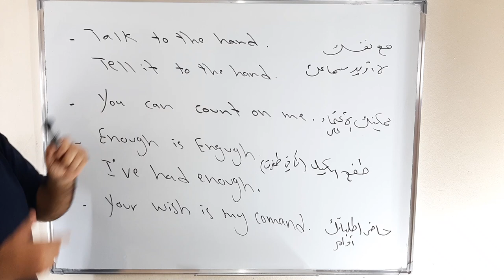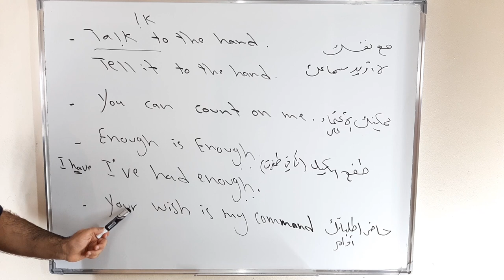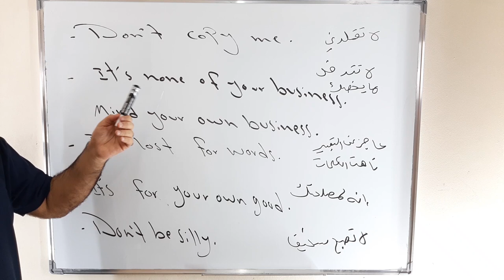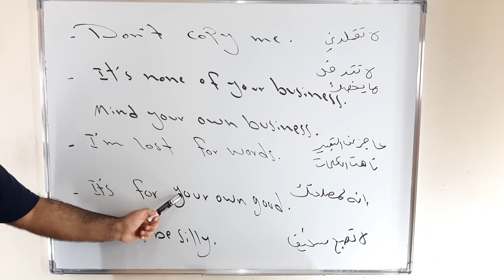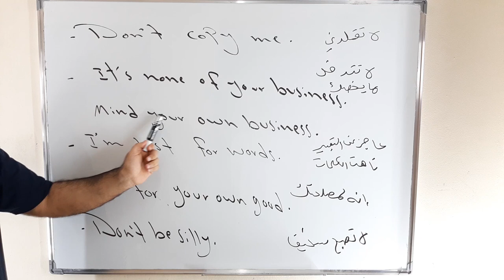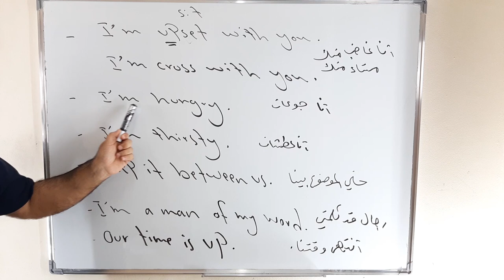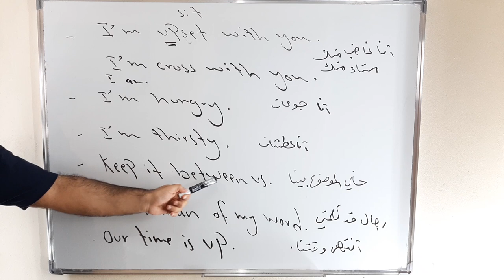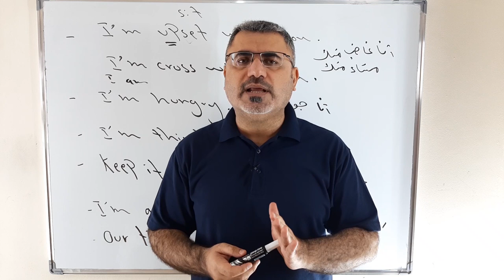طور من لغتك الانجليزية من خلال 20 جملة وعبارة جميلة من الحياة اليومية شرح ترجمة من العربي للانجليزية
نتعلم في هذا الفيديو 20 جملة انجليزية وعبارة من حياتنا اليومية
I lost my appetite .
It is a win win solution
Two sides of the same coin
ALL speak , no action
Do not interfere
It is not your business
I am lost for words
It is for your own good
do not be silly
Our time is up
I am a man of my word
Talk to the hand
You can count on me
I have had enough